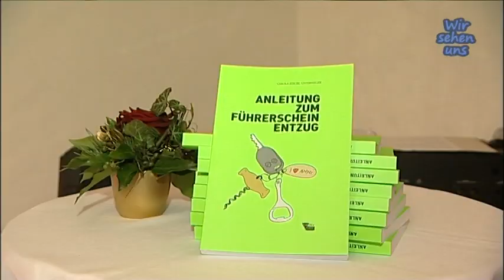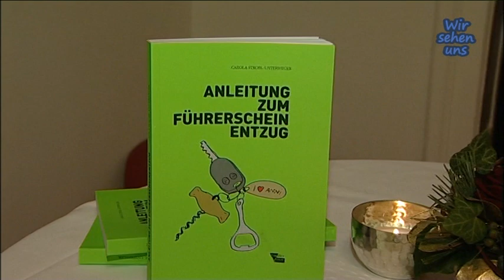Anleitung zum Führerscheinentzug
Die „Anleitung zum Führerscheinentzug" gibt praktische Tipps, für den Umgang mit Alkohol und Autofahren.